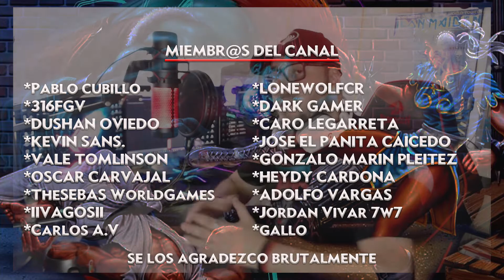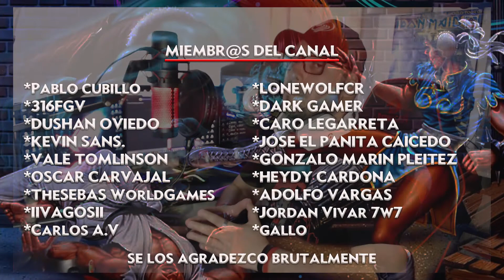13 CURIOSIDADES IMPRESIONANTES de GTA SAN ANDREAS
🤘13 Datos alucinantes y curiosos del GTA SAN ANDREAS | Para muchos el mejor juego de la saga creado por ROCKSTAR

* IIVAGOSII
* Caro Legarreta
* Vale Tomlinson
* HEYDY CARDONA
* jose el panita caicedo
* OscarCarvajal
* 316FGV
* Adolfo Vargas
* Gonzalo Marín Pleitez
* LonewolfCR
* Dushan Oviedo
* Kevin Sans.
* TheSEBAS WorldGames
* Gallo
* Jordan Vivar 7w7
* Carlos A.V
* Pablo Cubillo

Hola mis amigos del alma, bienvenidos a este humilde canal donde lo principal es pasarla bien : ) Saludos Brutales y desproporcionados!

Pagina de mi amiga la leiux Yura, ella hizo mi logo super Brutal de Chozza Games
Les agradecería mucho que visiten su pagina : ) Es de Costa Rica